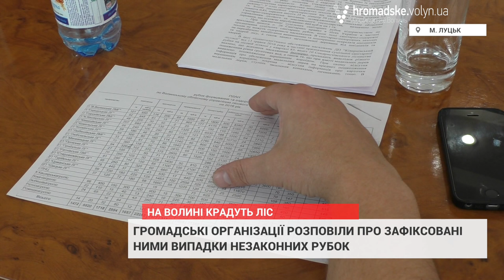На Волині в рік вирубують до мільйона кубометрів лісу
Щорічно внаслідок запланованих санітарних рубок і позапланових, повязаних з ніби-то боротьбою з хворобами і шкідниками заходів волинські ліси втрачають близбко 700 кубометрів деревини. Про це, а також про випадки порушень так званого режиму тиші волинськими лісівниками під час прес-конференції розповіли представники громадських обєднань «Зелений тризуб», «Бойкот», та «Спілки власників зброї Волині». Зокрема, вони нагадали про два випадки, коли заготівельників застали на гарячому. Один з них трапився наприкінці травня у Ківерцівських лісах, інший - у червні в Рожищенському районі. За цими фактами ведеться слідство. Адже вирубка проводилась в порушення норми Закону України «Про тваринний світ», який забороняє рубати з 1 квітня по 15 червня. Окрім того, попри наявність у лісничих актів патологічного обстеження, видимих ознак ураження зрізаних дерев активісти не виявили. «Зібралась зграя, яка тупо ріже наші українські ліси. Не треба багато говорити, досить глянути на Гугл-мепс. Там цілими клаптями ліс повисмикуваний. Це очевидна корупційна складова. Як взагалі можна планувати санітарні рубки? Як можна планувати скільки дерев захворіє наступного року?», - каже народний депутат України Юрій Савчук.
На прес-конференцію окрім журналістів і громадського активу прийшли і представники Волинсьького обласного управління лісового і мисливського господарства. Начальник сектору Роман Войцеховський не зміг заперечити наявність випадків порушення законів у лісовій сфері. Однак запевняє, що не все так повально і злочинці будуть покарані. «У нас є телефон гаряої лінії. Він діє цілодобово.Фіксуйте, дзвоніть. Дякуємо громадським активітсам, які допомогли це виявити. Зараз відносно осіб які це допустили проводиться службове розслідування, справа знаходиться в правоохоронних органах. Протягом 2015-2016 року екологічною інспекцією було проведено ряд перевірок лісогосподарських підприємств. Протягом 2015 року виявлено порушень на 43 тисячі гривень, протягом 2016 - на 102 тисячі. І говорити про те, що 80% вирубок проводяться незаконно, це не відповідає дійсності.
Наша лісова охорона протягом цього року впіймала 500 чоловік на вирубці. Це півтора мільйонів збитків. Є причетні до вирубок і наші працівники. Ніхто нічого не приховує. Я сам особисто дві справи заніс в Прокуратуру», - переконує Войцеховський.